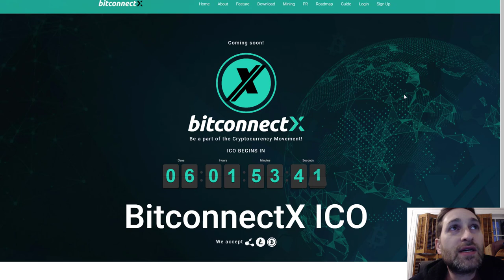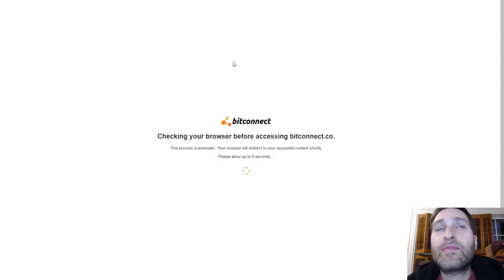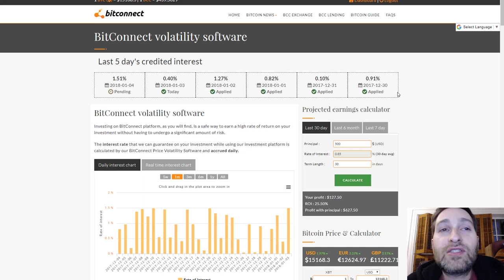What is BitconnectX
In this Bitconnect tutorial we review the recent BitconnectX ICO and our thoughts about it.